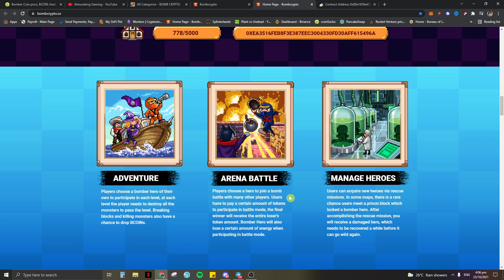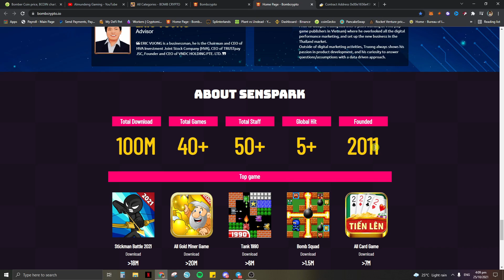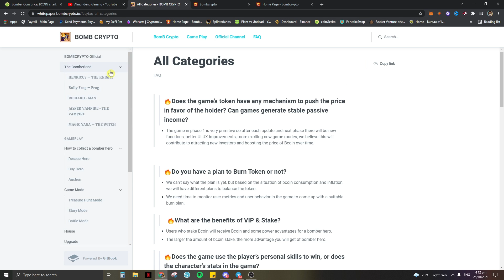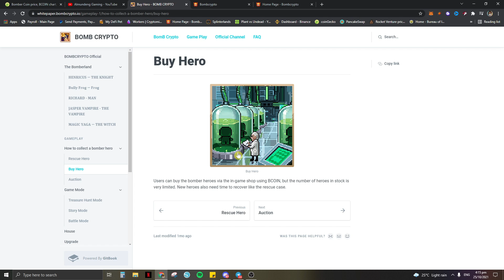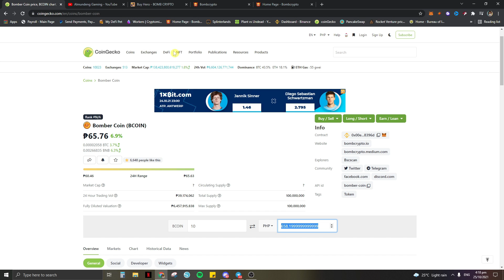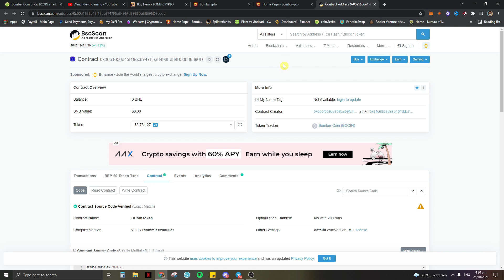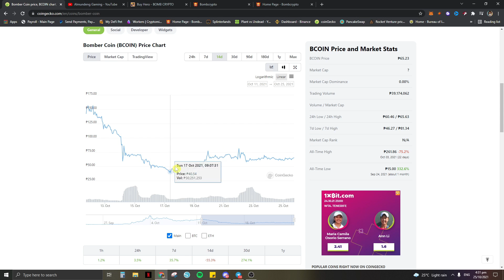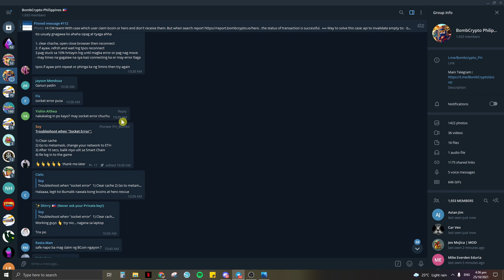BOMB CRYPTO - NFT GAME REVIEW | PAANO MABILIS KUMITA NG BCOIN TOKEN